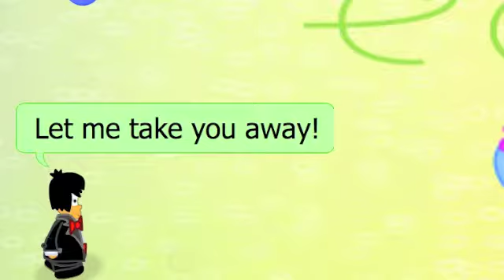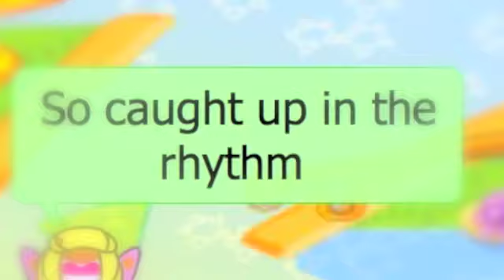One Dance -♫Chobots Music Video♫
We meant to upload this on Valentines Day but laziness kicked in. ENJOY!!!